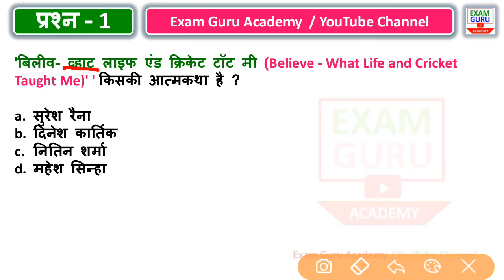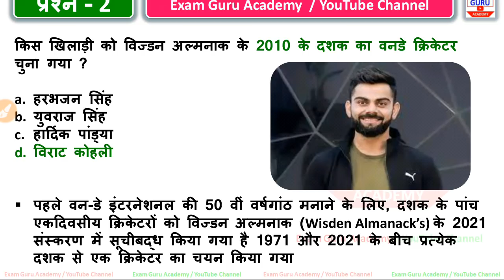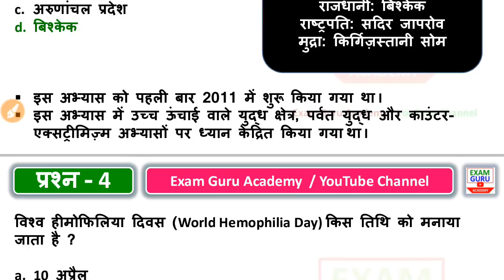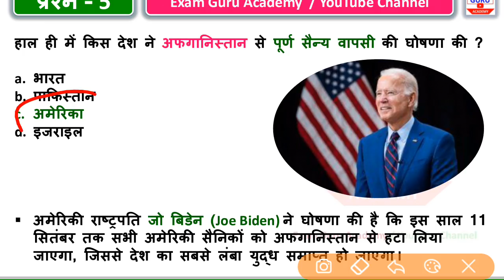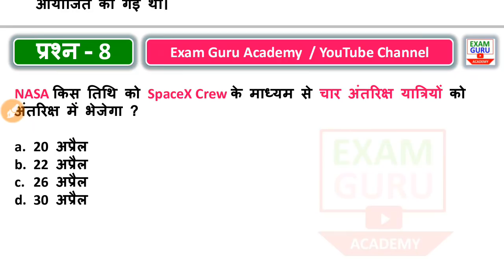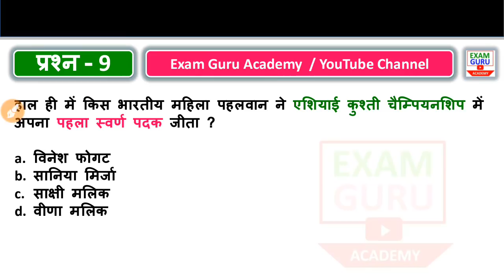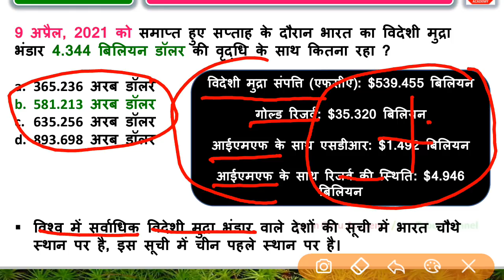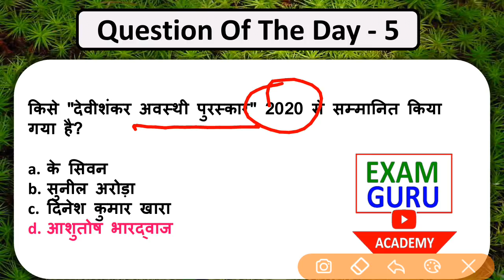18 April Daily Current Affairs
pdf

👆Click here👆